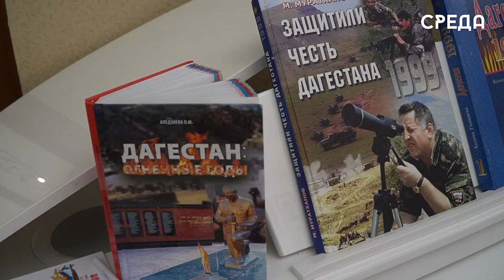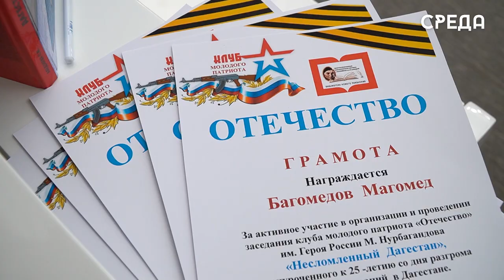День ВДВ, флага РФ и 25-летие со дня разгрома бандформирований в РД отметили в Каспийской библиотеке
В Каспийской библиотеке им. Фазу Алиевой состоялось очередное заседание клуба молодого патриота «Отечество» им. Героя России Магомеда Нурбагандова. На этот раз темами стали знаменательные даты августа - 25-летие со дня разгрома бандформирований в Дагестане, День воздушно-десантных войск и флага России. Отметим, встреча прошла при поддержке председателя Общественной палаты города Альберта Ахмедова.

Почетными гостями встречи стали заместитель главы Каспийска Руслан Мерземагомедов, председатель совета ветеранов органов внутренних дел при ОМВД Каспийска Магомедимин Гаджиисмаилов, председатель совета ветеранов Афганистана, руководитель МО «Боевое братство» Магомедарип Якубов, супруга Усманилава Усманилаева старший инспектор ОПДН ОМВД по г.Каспийск майор полиции Патимат Усманилаева и многие другие.